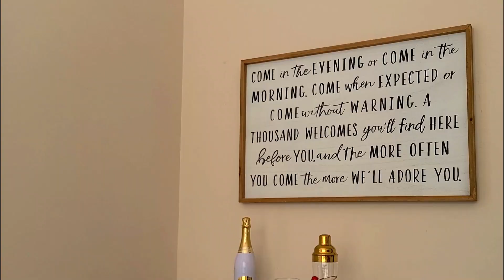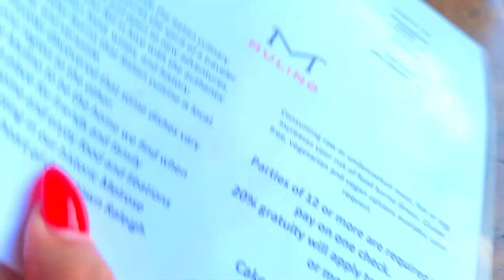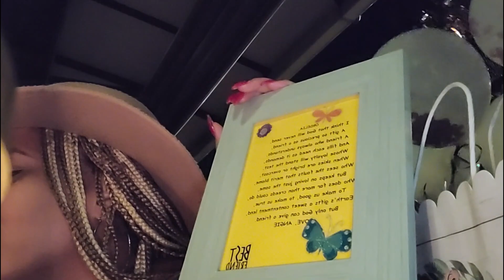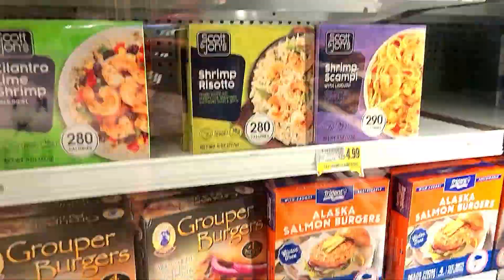Vlog: Birthday Shenanigans| It's Hard Saying Goodbye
Hello Luvs,
This vlog is pack with excitement. Love hard on your loves ones and celebrate life!

Don't forget
xox,
Dluvly